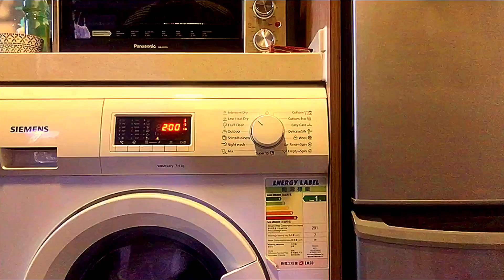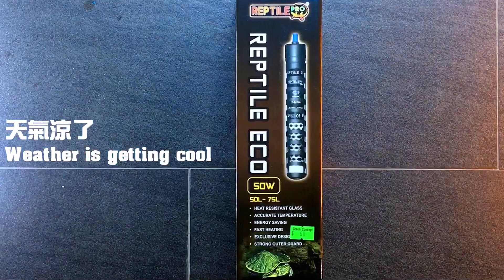水草 愛情 幸福學 丨 30分鐘令男友變幸福 丨 莎比亞 Sapeiar 丨 男人 獨處 丨 水草造景 丨 男女關係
有時侯聽着水族愛好者和女朋友/老婆的故事、實在令我哭笑不得！
買了新魚新器材、便先置垃圾房，待女朋友/老婆睡了才偷渡回家！

剛看到作家莎比亞的愛情幸福學中的一篇文章，名為如何用30分鐘令男友變幸福，覺得箇中不無道理，便節錄了一點內容並拍成這影片。

觀賞魚缸和日常維護正好給飼養者一個獨處的機會
也許也不只限於男人吧！

人、都需要真正的獨處。

就先說到這裏吧！請細心欣賞內文和配樂。
沒有音樂，我們都很難活下去 XD
LIFE WILL BE MORE BEAUTIFUL WITH MUSIC 🎵

CHEERS!
P.S. SPECIAL THANKS TO SAPEIAR !! YOUR WRITING IS AWESOME!